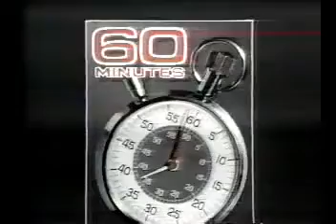Albright Iraq Sanctions 'Worth It' Full Context